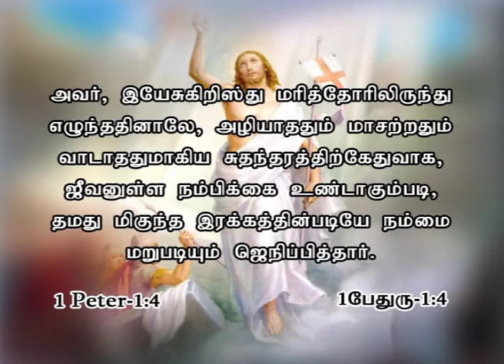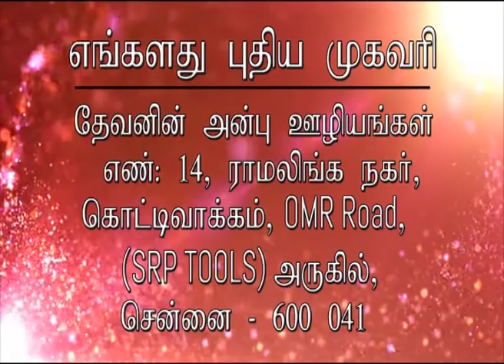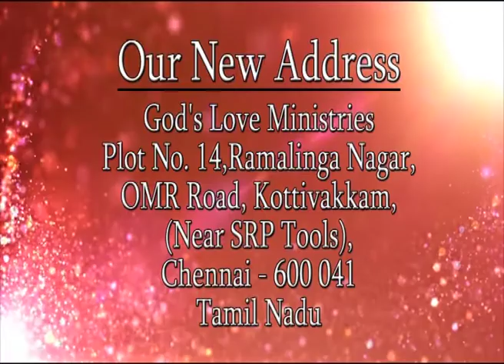The risen Lord who cares for you | Part 1 | Compassionate Message | Evg.T.Stephen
Sermon Title :  UNNAI VISARIKUM UYIRTHA EASU | THE RISEN LORD WHO CARES FOR YOU
Sermon By : Evg.T.Stephen , Chennai
Meeting : Anbarin Paathathil Oru Naal | April 2015 | APO